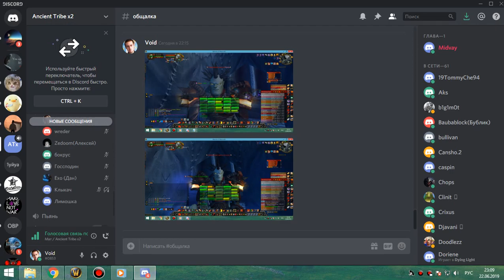2я часть цлк 25об фурик-пвар 22 06 19